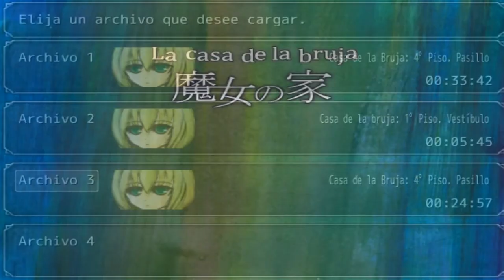La Casa De La Bruja / The Witch´s House ( Parte 5 - ´´ El Piano Triturador y La Niña Fantasma ´´ )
Hola gente ¡ que podemos ver en esta parte de hoy ? pues conseguimos resolver otro mas d elos acertijos que nos puedo la bruja y en el siguiente video ya abriremos esa puerta de la parte de arriba